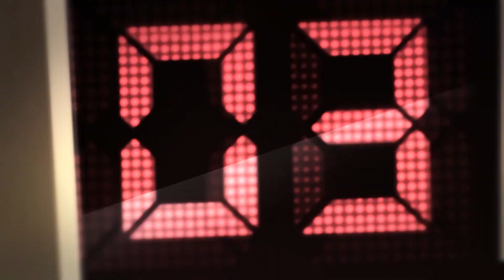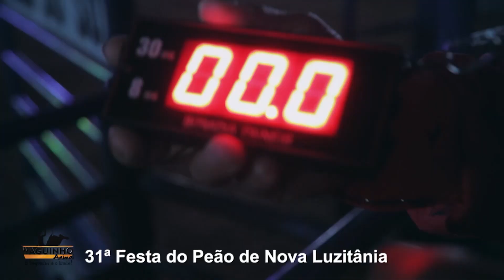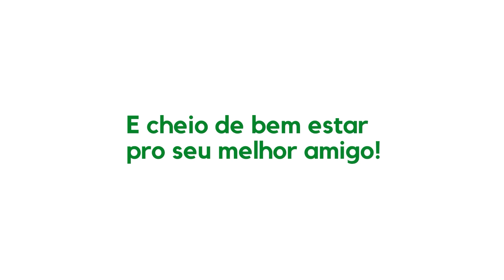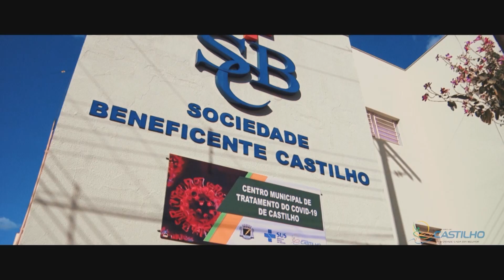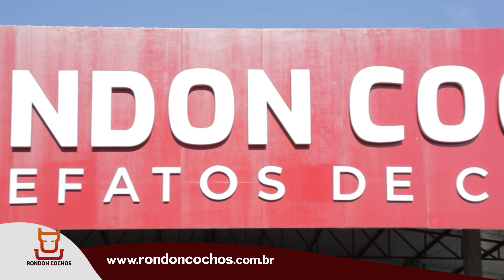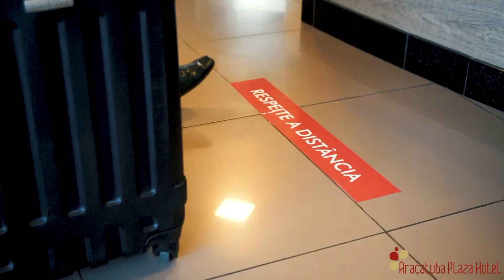Waguinho Animal - (25-07-2020)